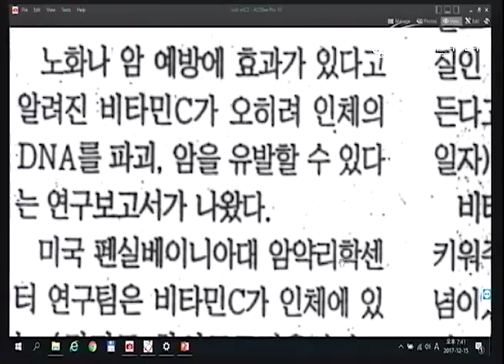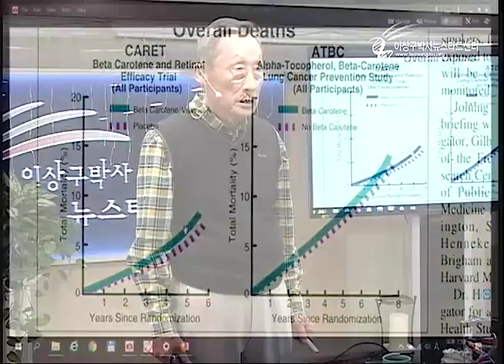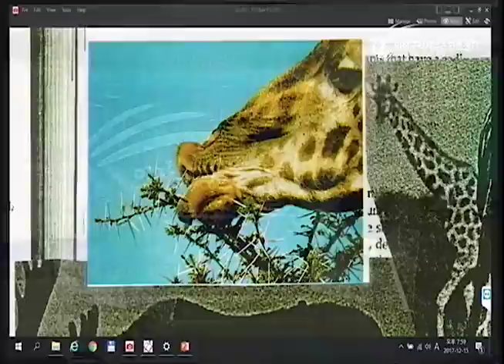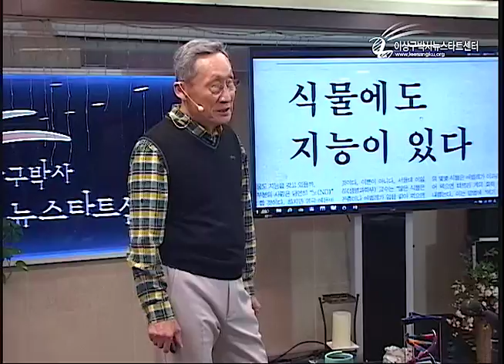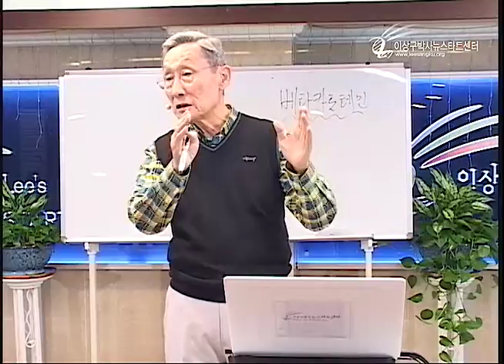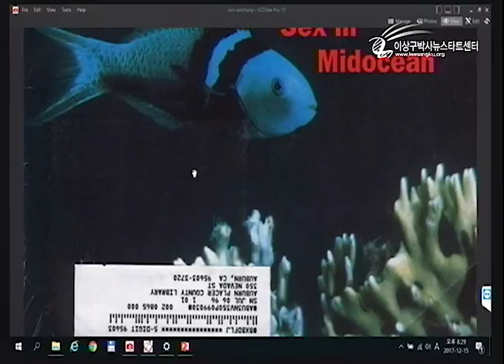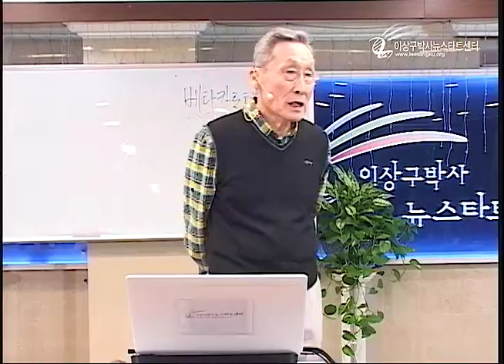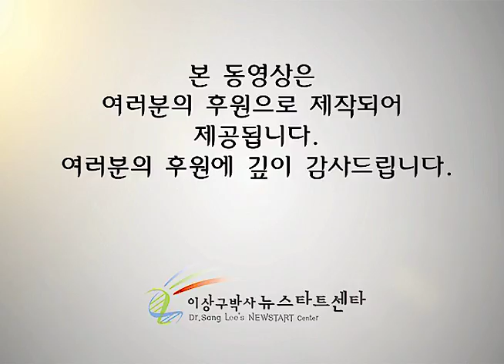R211 13 건강한 식생활2